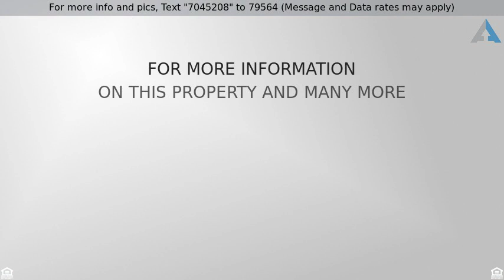Priced at $245,900 - 770 NW 185TH AVE 302, Beaverton, OR 97006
Tanasbourne Condo w/driveway, garage,   more parki

Tanasbourne Condo w/driveway, garage, & more parking close by. This unique 2bed & 2bath condo features extra storage 6X9 ROOM & closet on balcony. Beautifully updated condo w/all new carpet & paint. Spacious kitchen w/tile counters & SS appliances. Plus washer & dryer & all appliances included!Bright greatrm w/vaulted ceiling w/fireplace, & access to large balcony. Master suite w/double closets. Close to light rail, Nike, & intel.